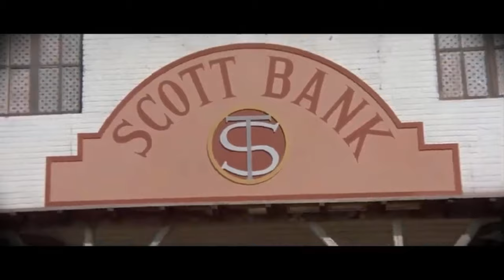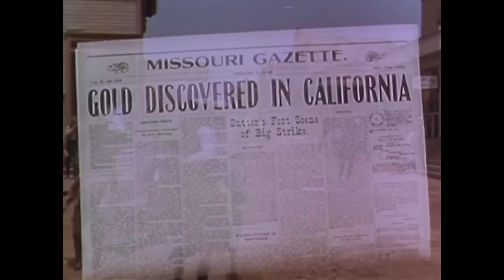10 Classic Western Movies You Must Watch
Step into the dusty streets of the Old West with our curated collection of classic Western films! From gun-slinging showdowns to tales of redemption, this handpicked selection has it all. Join us on a journey through rugged landscapes, tense standoffs, and unforgettable characters as we explore the timeless allure of the frontier. Whether you're a seasoned cowboy or a greenhorn adventurer, saddle up and prepare for an epic cinematic experience that will transport you to a bygone era of lawlessness, honor, and adventure.

Closed Captions Available in: Spanish, French, Italian, Japanese, Simplified Chinese, Korean, Filipino, German, Dutch, and Russian

: VIDEO CHAPTERS :

00:00 Introduction
00:27 Massacre Time
01:36 MacLintock!
02:47 Django's Cut Price Corpses
04:02 The Deadly Companions
05:20 The Nevadan
06:37 The Violent Men
07:48 A Long Ride From Hell
09:15 The Naked Hills
10:23 Ride Lonesome
11:44 Round-Up Time in Texas
13:05 Outro

I have acquired licenses to use the following songs from Envato Elements:

Song Title:  Western Country
Produced By:  Alex Under The Sky

Song Title:  Western Blues Country Music
Produced By:  Audio Zen

Song Title:  Country Western
Produced By:  Odin Mann